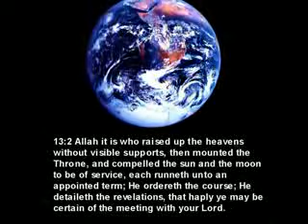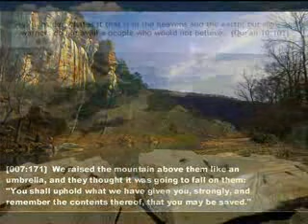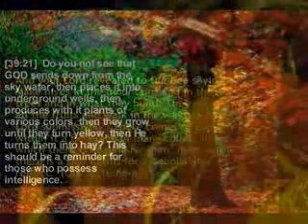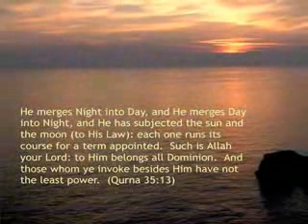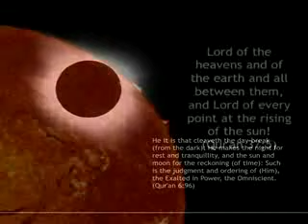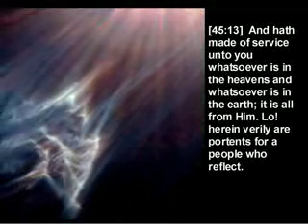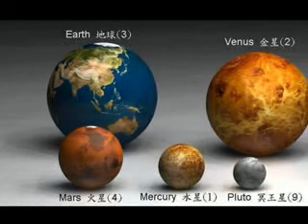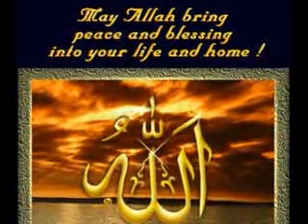Give Thanks To Allah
Michael Jackson sings - Give Thanks To Allah
I came across a song in praise of ALLAH. It was mentioned that it is sung by Michael Jackson, and i was in an awe.

Update : 30-Jun-09:
Apologies to all if this is not MJ. When I posted this, I was very sure that this voice belongs to MJ.

Anyhow, MJ or Zain, or whoever, the main focus of this post is to announce that MJ has accepted Islam as the way of life.. as his religion.. no doubt Islam is the only religion.